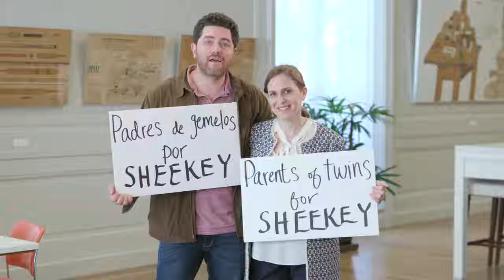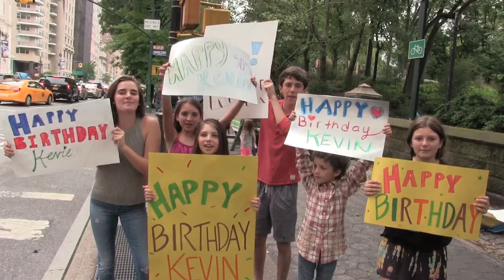Kevin Sheekey Surprise 50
Kevin Sheekey Surprise Party NYC 6/12/16